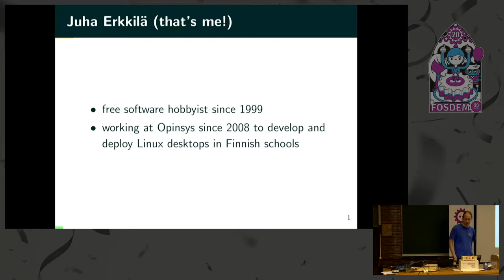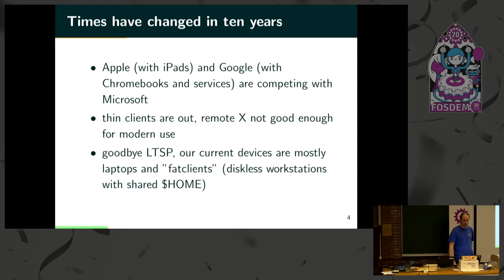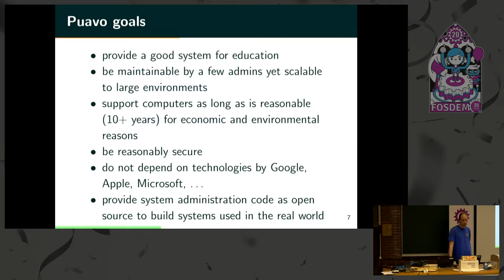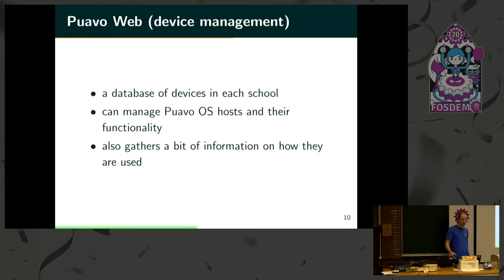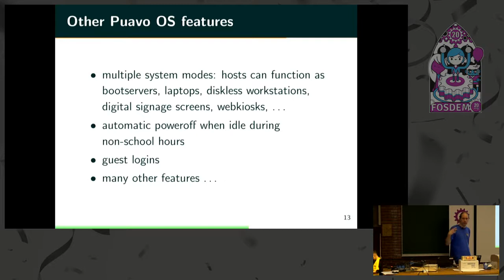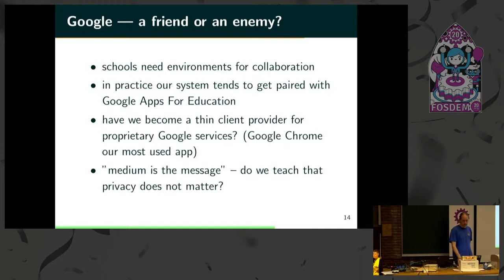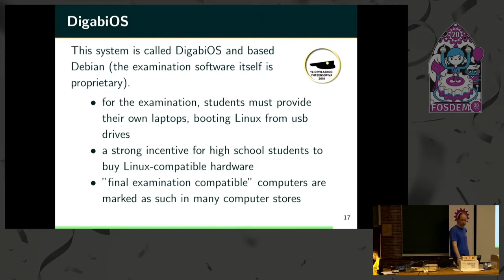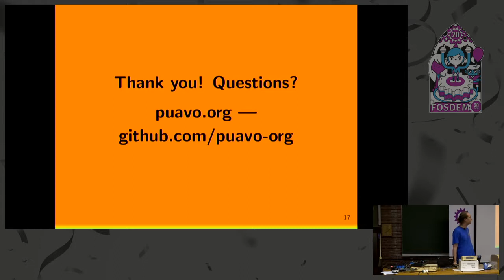puavo.org Linux desktops in Finnish schools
by Juha Erkkilä

A Finnish company Opinsys has provided and maintained
many thousands of Linux desktops in Finnish schools for
about fifteen years now.  This is a short introduction
to the technology (called Puavo) they have developed
for this purpose.
Puavo can be used to manage Linux desktops suitable
for school environments.  It is a combination of web
software (Puavo Web) and a specially configured system
(Puavo OS) using Debian GNU/Linux operating system as
its base.  Puavo Web is built for managing user accounts
and devices.  Puavo OS is designed for large-scale
deployment in primary and secondary schools.  The source
code for both is free software under GPLv2+ license.

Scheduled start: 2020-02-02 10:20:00